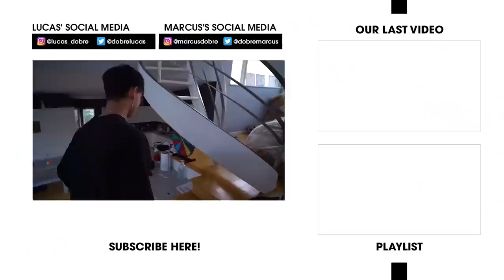Lucas and Marcus! BROKE MY NECK PRANK on FAMILY!